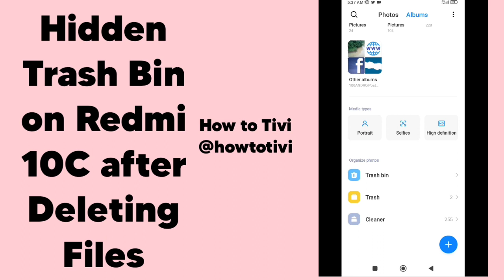Hidden Trash Bin on Redmi 10C after Deleting Files